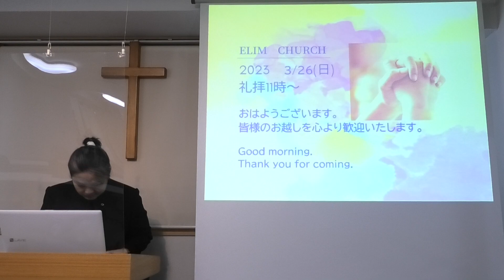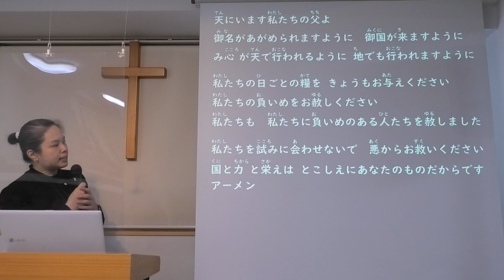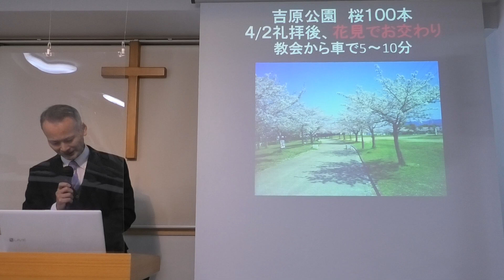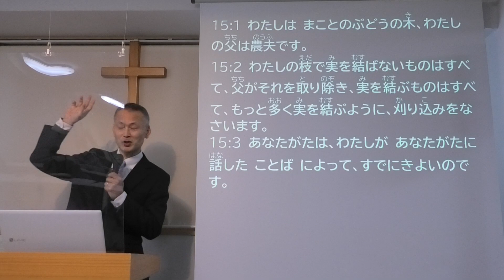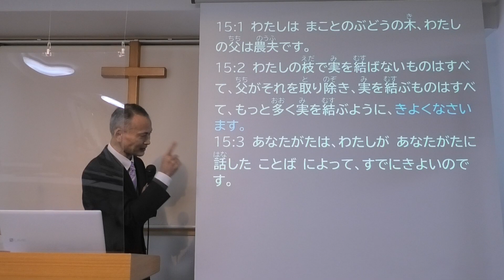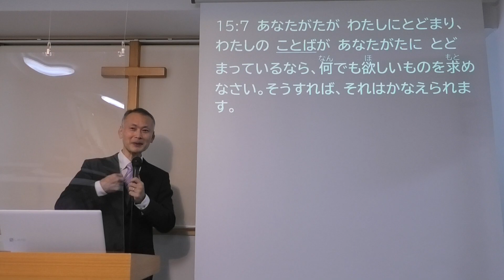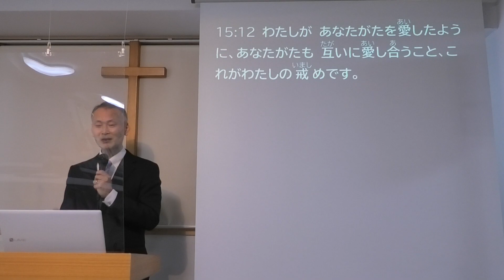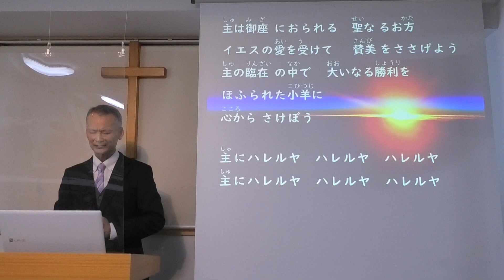2023 /3/26 日曜礼拝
0:00　賛美4～５曲
17:22   メッセージ
58:45   献金＆賛美
東大阪エリムキリスト教会